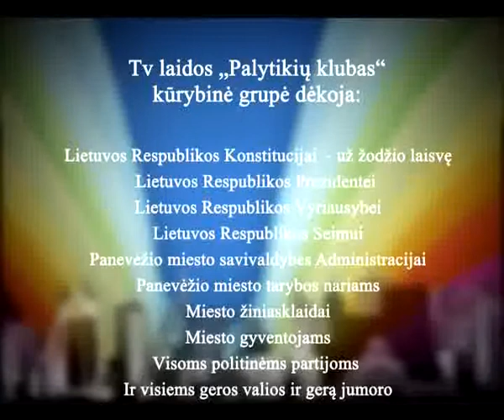PALYTIKIŲ KLUBAS - Girti it pikti